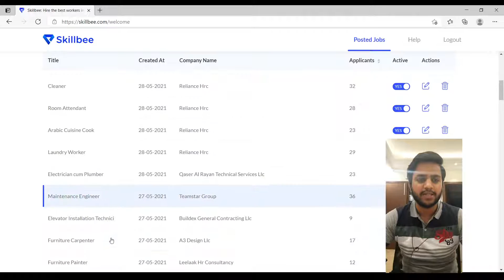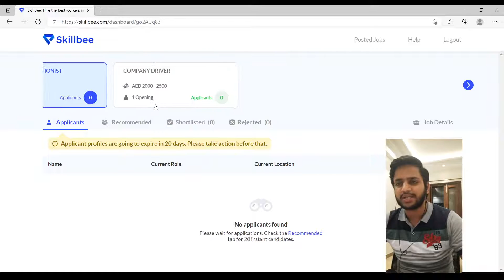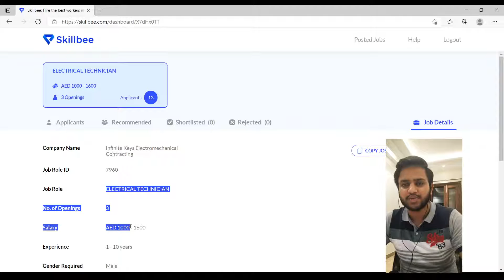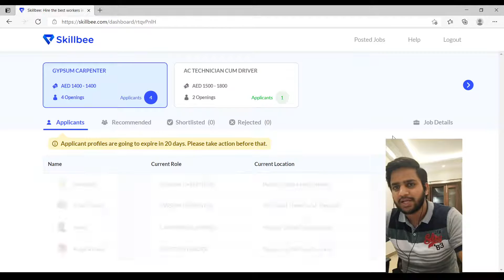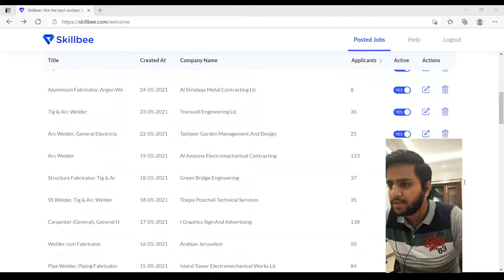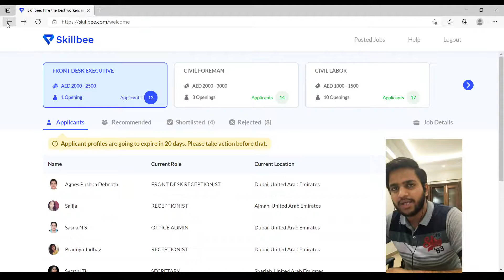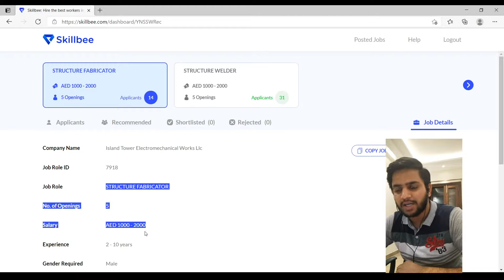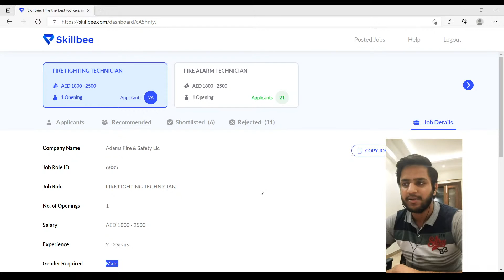Copy of Latest News Updates for UAE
Download Skillbee and apply for genuine jobs In UAE for free.
Follow our Skillbee channel to get daily news and jobs updates on the UAE🎉🎉😊😍😃
Ask Question in the comment section or message us directly on Facebook.

1) Role: Painter - Civil Works
Company: Ghafar Akhtar Paints & Decor Contg
Openings: 1
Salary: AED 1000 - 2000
Experience: 3 - 4 years
Job Location: Sharjah - United Arab Emirates
Interview Location: Sharjah - United Arab Emirates

2) Role: Painter Cum Blaster
Company: Gem Aquarist Technical Services
Openings: 2
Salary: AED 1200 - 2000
Experience: 1 - 2 years
Job Location: Abu Dhabi - United Arab Emirates
Interview Location: Abu Dhabi - United Arab Emirates

3) Role: Plumber
Openings: 2
Job Location: Abu Hail - Dubai - United Arab Emirates
Interview Location: Abu Hail - Dubai - United Arab Emirates

4) Role: Laptop/mobile Technician
Company: Taj Al Atlas Mobile Phones Trading
Openings: 5
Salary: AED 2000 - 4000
Experience: Not required
Job Location: Deira - Dubai - United Arab Emirates
Interview Location: Deira - Dubai - United Arab Emirates

5) Role: Ac Technician
Company: Hpsp Technical And Cleaning Services Llc
Openings: 2
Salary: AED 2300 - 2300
Experience: 2 - 3 years
Job Location: Bur Dubai Meena Bazar - Dubai - United Arab Emirates
Interview Location: Bur Dubai Meena Bazar - Dubai - United Arab Emirates

7) Role: Multi Technician (electrical/ac & Plumbing)

8) Role: Civil Labor
Company: Abu Mousa Glass Aluminium & Decore Cont L.l.c.
Openings: 7
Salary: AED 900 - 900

9) Role: Cleaner
Company: Al Amara Restaurant
Openings: 2
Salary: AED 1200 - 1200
Experience: 2 - 5 years

10) Role: Helper/peon
Company: Lameens Marine Services
Openings: 1
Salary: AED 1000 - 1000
Job Location: Al Jadaf - Dubai - United Arab Emirates
Interview Location: Al Jadaf - Dubai - United Arab Emirates